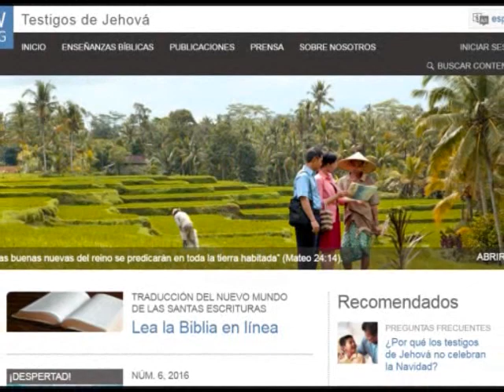Texto Sábado 4 de febrero 📖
Audio/Video 📖

Estás abriendo tu mano y satisfaciendo el deseo de toda cosa viviente (Sal. 145:16).

Jesús, “el poder de Dios”, también abrió su mano muchas veces para satisfacer las necesidades de sus discípulos (1 Cor. 1:24). No lo hizo simplemente para demostrar que tenía poder, sino porque se preocupaba de verdad por ellos, como lo muestra el relato de Mateo 14:14-21. Muchas personas de ciudades cercanas habían seguido a Jesús a pie (Mat. 14:13). Al caer la tarde, los discípulos vieron que la gente estaba agotada y hambrienta, así que recomendaron a su Maestro que les dijera que se fueran a comprar algo de comer. ¿Qué hizo él? Un milagro: usando cinco panes y dos pescados alimentó a unos cinco mil hombres —además de muchas mujeres y niños—. El relato dice que “todos comieron y quedaron satisfechos”. De hecho, ¡sobraron doce cestas llenas! Como vemos, Jesús no les dio algo ligero. Se aseguró de que comieran bien antes de iniciar el largo viaje de vuelta a casa (Luc. 9:10-17). w15 15/6 1:8, 9